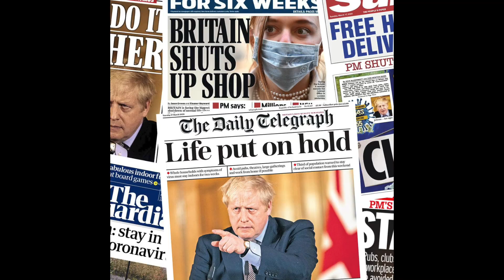My Bulgarian Life - Intro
American singer/songwriter, Ray Allaire, chronicles move to Bulgaria after Covid crushes the music business in Las Vegas. Ray, along with his wife Mariya, purchase and remodel an old village home in the Southern Central region of Bulgaria.